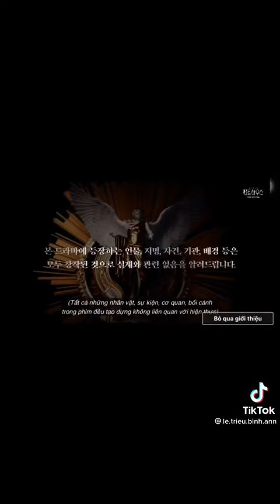Tiktok Penthouse Season 4 | Cuộc chiến thượng lưu phần 4